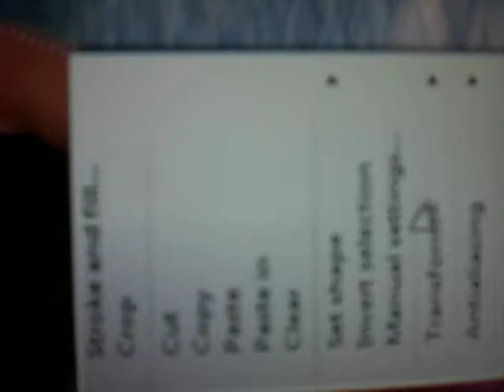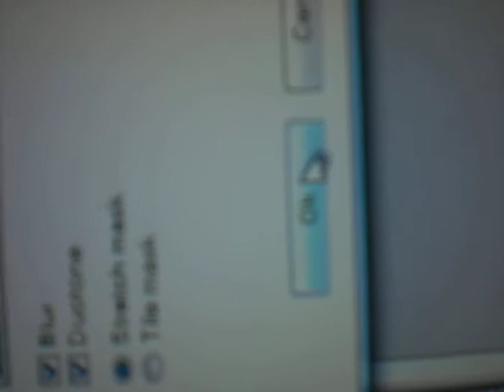transparent vector tutorial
sorry for the poor lasso, i was lazy =D